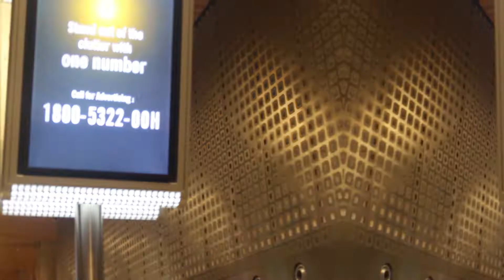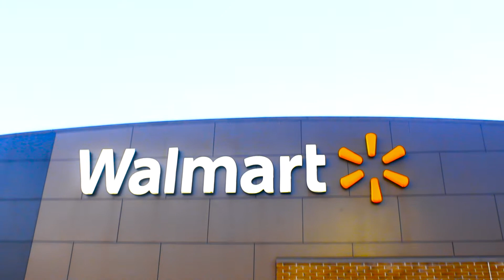Indian travelling to USA for first time | Whole Epic Journey Across in This VLOG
Hello everyone. This is my first visit to USA. I really don't have any experience, but i will share everything that i am going through it. Those who are travelling for Student or Tourist visa i will guide you for that. More video's coming soon, till then take care.